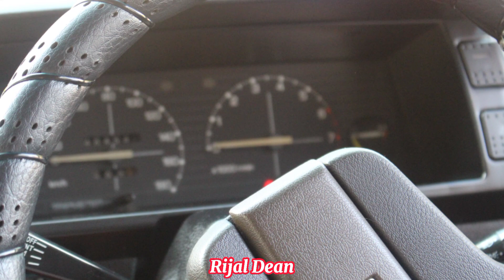RedChili // Proton Saga Orion model year 1986